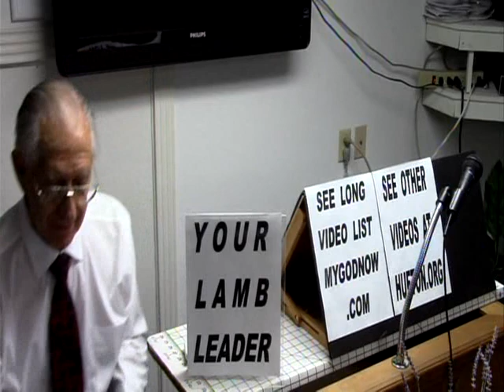Your Lamb Leader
Presented by Ian Hufton